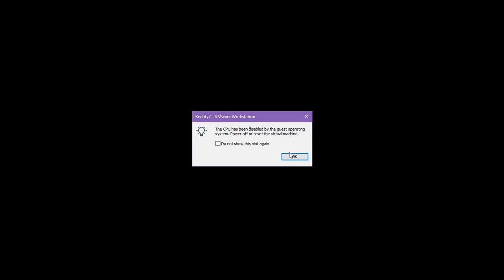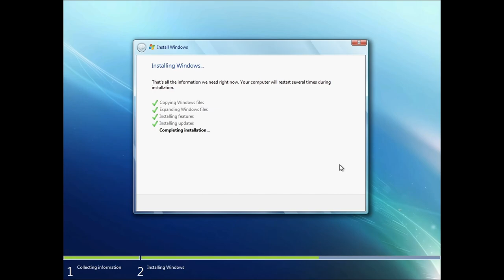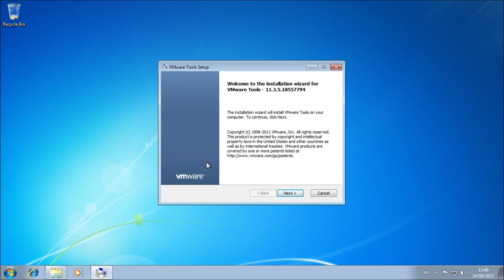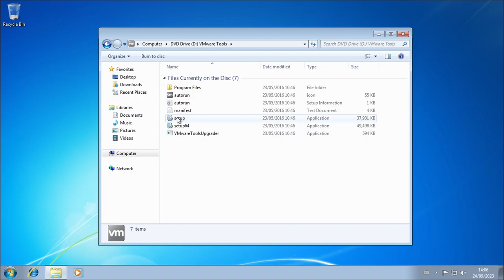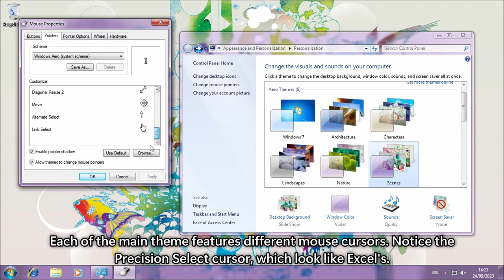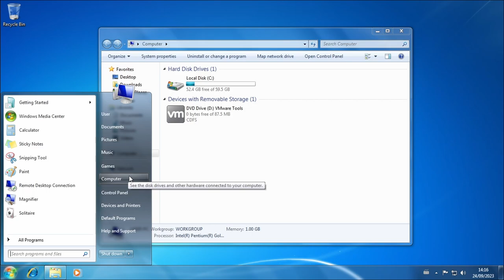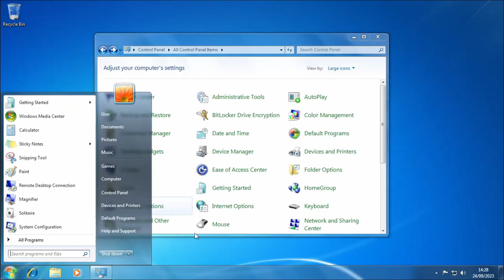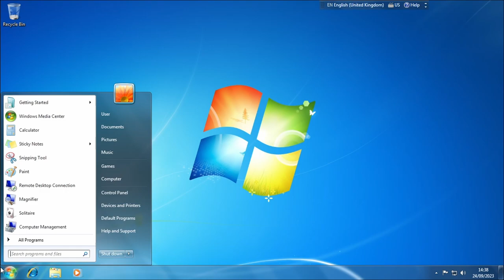Rectify7 - A broken Windows 7 mod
Besides the most notable Rectify11, the RectifyWin team has also created Rectify7, a mod that replaces numerous classic graphics to fit Windows 7 aesthetics. However, this mod is broken and abandoned. Let's take a look at this mod and see the difference from the vanilla Windows 7.

Copycat - R.LUM.R

Stasis Attempt - Max McFerren